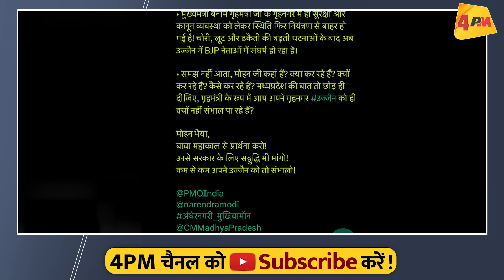महाराष्ट्र के महाराज के बिगड़े बोल पर MP में बवाल-फ़ायरिंग, पुलिस वाले चोटिल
नरेन्द्र मोदी-अमित शाह के ‘प्रिय’ (मध्य प्रदेश के मुख्यमंत्री) मोहन यादव सूबे को ‘संभाल’ नहीं पा रहे हैं. क़ानून-व्यवस्था की स्थिति पर मोहन सरकार को बार-बार मुश्किलों का सामना करना पड़ रहा है. बुधवार 21 अगस्त को मप्र के छतरपुर शहर में ऐसा घटनाक्रम हुआ जिसने राज्य पुलिस एवं सरकार के चेहरे पर कालिख पोत दी…पूरा मामला-माजरा जानने के लिए देखिए-सुनिए यह वीडियो…